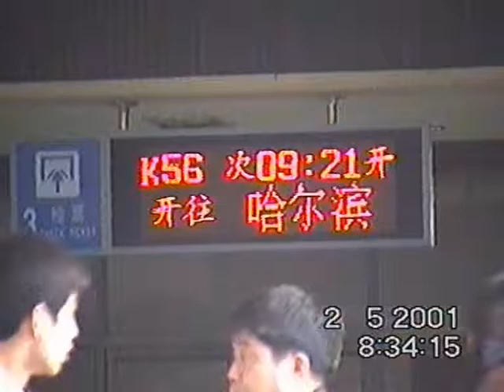2001 May 2, Train K56, Shanghai - Nanjing